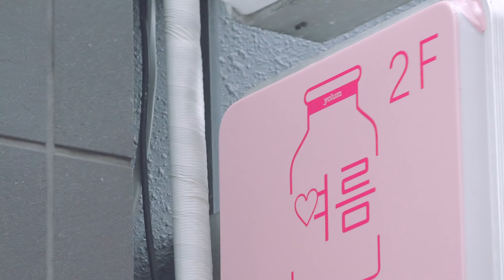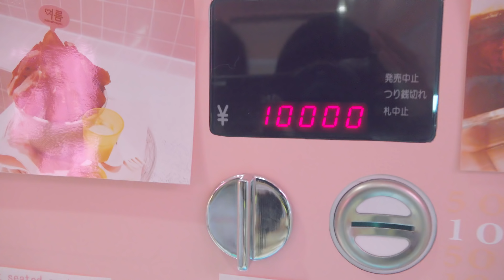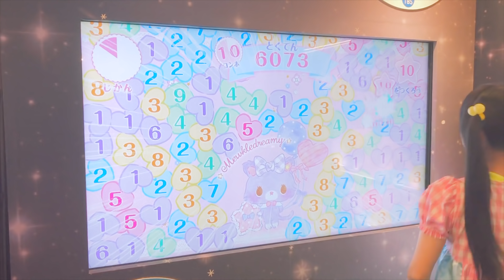ぁぃぁぃのとある1日その1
ぁぃぁぃの1日的な動画の撮り方　自分的に楽しいんだけど　みんなはどんな感じ？　リクエストを　参考にしつつ　自分のスタイルを　見つけていこうと　思っているので　たくさん意見　聞かせてちょー＾＾